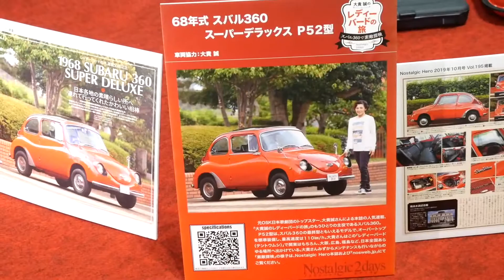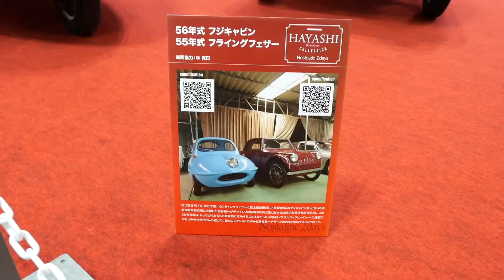ひとつ目小僧の飛行機みたいなフジキャビン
飛行機みたいなカタチした富士自動車 1956-57年製、富士キャビンです。
ハンドルもセスナみたいな形でワクワクしますねー。

第12回・ノスタルジック2デイズにて。